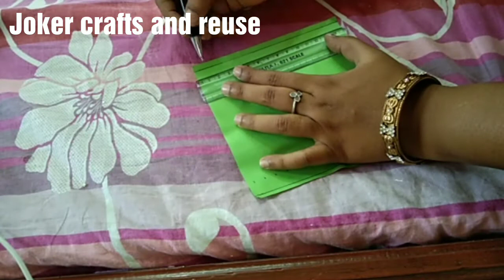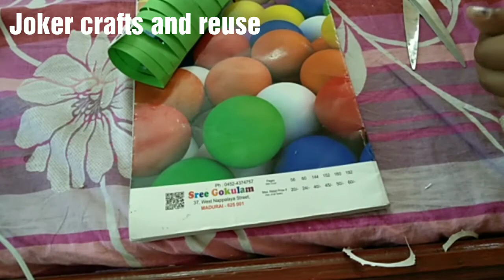Paper craft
''JOKER CRAFTS AND REUSE''

Innaiku namma pakka pora video oru super craft video intha pandrathuku namma kitta oru chinna paper irunthale pothum sikiraama easy ah seiyalam

Paper crafts origami animals
Paper craft new
Unusual paper craft
How to make a paper craft

needes things

paper
paper cutter
glue

intha video unga ellarukum pudikum nu ninaikuren

ok next video la pakkam bye.